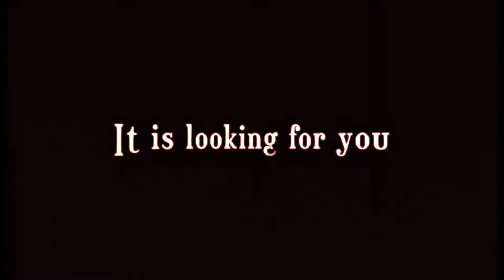Silver Chains - Trailer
PC : already available
Switch / PS4 : January 29, 2021
XOne / XSS / XSX : later thir year